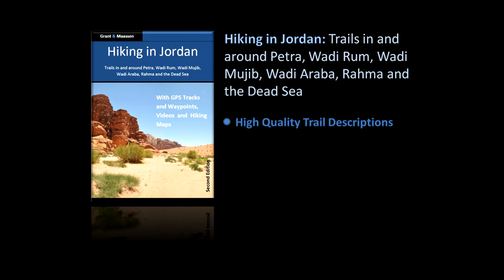Petra High Place of Sacrifice Trail - Animation - Hiking in Jordan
A stunning trail in one of the world's seven wonders, Petra in Jordan. Rediscover Petra as Johann Ludwig (also known as John Lewis, Jean Louis) Burckhardt did in 1812 when Petra was introduced to the Western World.

This trail leads you to a large number of sights in Petra including the Treasury, the High Place of Sacrifice and the obelisks, the Lion Monument, Garden Temple, the Roman Soldier Tomb, the Renaissance Tomb and the Monastery to mention a few.

You will find more details in the hiking book.

Check out also our website with a complete overview of all trails

Produced with:

Nasa World Wind

Under:

NASA Open Source Agreement Version 1.3

Aulendia II
Album: Aulendia
By Terepin

InterstellerPart2.mp3
Album: Plugg: Archives
By Pluggsocketswift

See for more information the following video on our YouTube Channel: Petra High Place of Sacrifice Trail - Video.